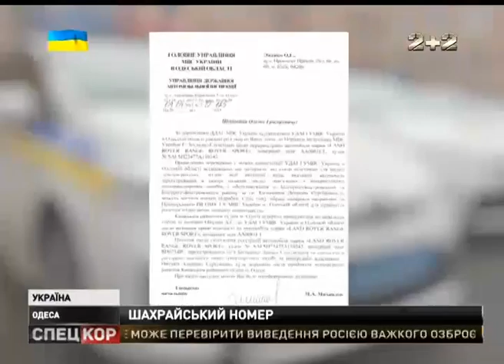В Одесі випадково розкрили шахрайську схему привласнення дорогих авто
Зробив це киянин-підприємець, який перед від'їздом у зону АТО здав в оренду свій автомобіль.